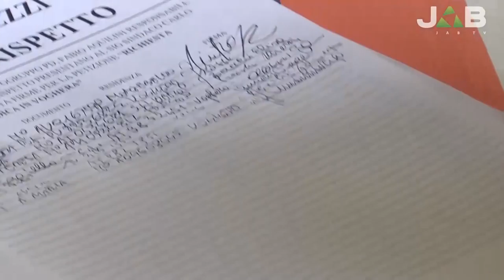Petizione per salvare la clinica Santa Maria delle Grazie: raccolte 250 firme